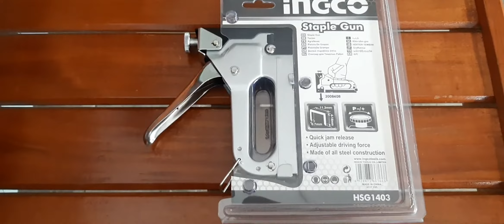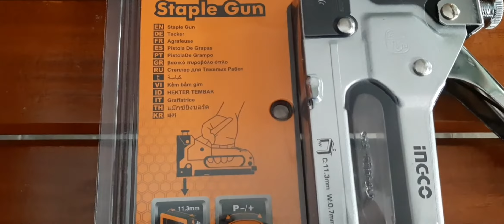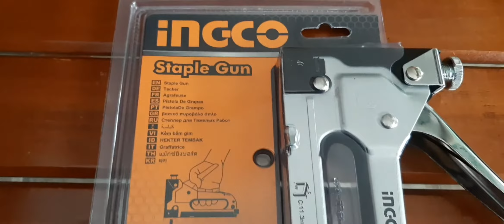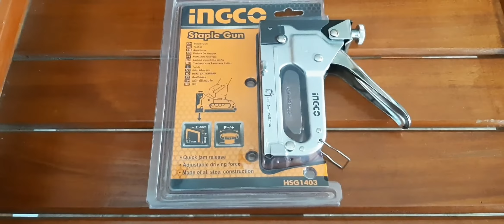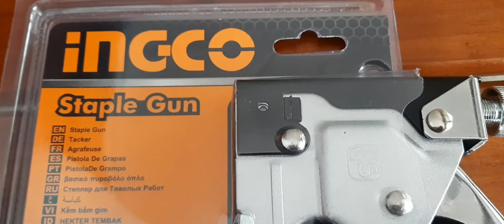Staple Gun atau Steples Tembak Ingco HSG1403 Cocok Untuk Pemasangan Banner Maupun Dekorasi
Staple Gun atau Steples Tembak Ingco HSG1403 Kuat dan Kokoh Cocok Untuk Pemasangan Banner Maupun Dekorasi